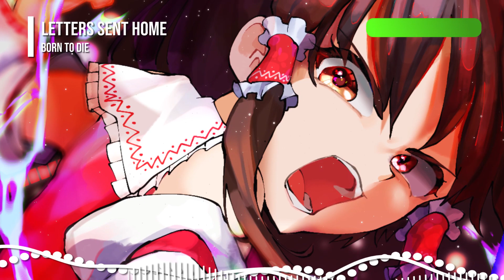Letters Sent Home - Born To Die 🔥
🎶Lyrics:

[Verse 1]
Feels like a tsunami
This wave of believing that we'll be okay
It kills the best of us
Tells us that we are not to blame

[Pre-Chorus]
Another life to just be sold
Another mess to be ignored
Another child to not be loved
Another problem to not be solved
[Chorus]
Born to die by the hand of society
And somehow we still live
To survive the reality that we built in insanity

[Post-Chorus]
Let the night keep singing lullabies
And let us fade into golden light

[Verse 2]
Run like a wildfire
The love that we're craving stays a raw desire
We're nothing but liars
We silence ourselves to not get any higher

[Bridge]
Crash and burn so I can find a way to free myself from these bad habits
The end don't justify the means

[Pre-Chorus]
Another life to be sold
Another mess is ignored
Another problem to be solved
Another child is not loved
Another lie to be told
Another kid sitting in the cold

🚫If I didn't credit your work properly please let me know asap!